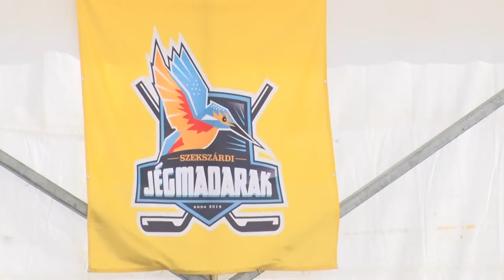Szekszárdi jégkorong sport - regionális utánpótlás-torna Szekszárdi Jégmadarak 20200225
Annak ellenére, hogy a körülmények még messze elmaradnak az ideálisnak mondható utánpótlás neveléstől, a szekszárdi jégkorong sport megalapozása biztatóan zajlik. Erre mutatott rá az idei U-10-es és ez alatti korosztályokat is magába foglaló szekszárdi regionális utánpótlás-torna. A házigazda Szekszárdi
Jégmadarak két csapatot is be tudtak nevezni ebben a korosztályban.